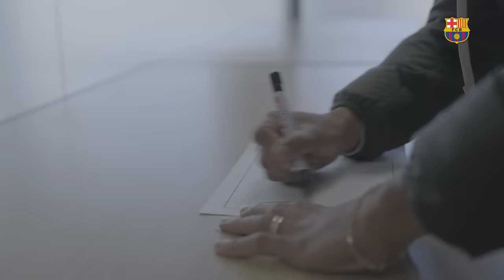💥 VITOR ROQUE: HIS FIRST DAY AT FC BARCELONA 💥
Vitor Roque is in town! The 18-year-old Brazilian international forward, who has joined FC Barcelona from Athletico Paranaense, has had a pleasant but busy first day as a Barça player in the Catalan capital.